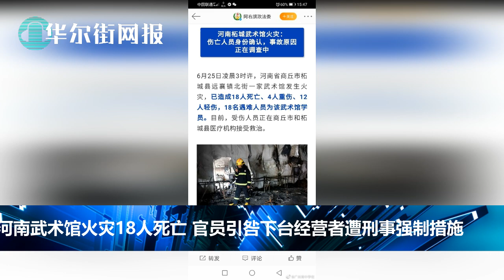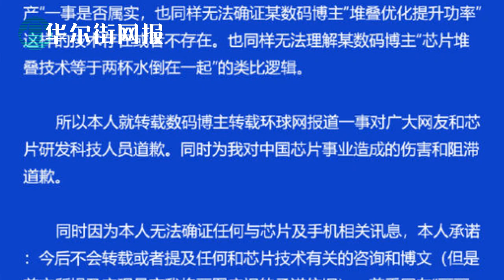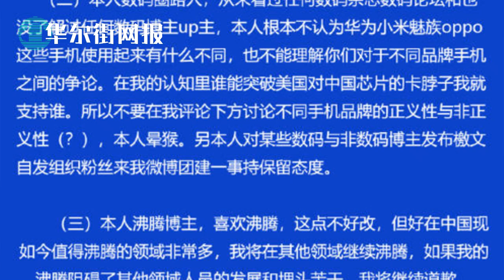中国大使馆门口惊现灵车棺材：置死地！胡锡进畅想假如中国没有共产党：熬死急疯他们！乌合麒麟道歉；河南武馆火灾当地官员下台；特斯拉召回中国市场28.5万车；迈阿密楼塌原因成谜；哥总统乘直升飞机遭袭弹孔可见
0:00 华尔街网报6月26日第一期节目
0:16 中国大使馆门口惊现灵车棺材：置于死地！
1:20 胡锡进畅想假如中国没有共产党：熬死急疯他们！
4:21 河南武术馆火灾当地官员引咎下台 经营者遭刑事强制措施
5:08 乌合麒麟道歉
6:24 特斯拉召回中国市场28.5万车辆
7:37 迈阿密大楼坍塌追究原因 施工与地层下陷受关注
9:22 哥伦比亚总统乘直升飞机遭枪击弹孔可见
（感谢会员网友Ada提供时间标记）